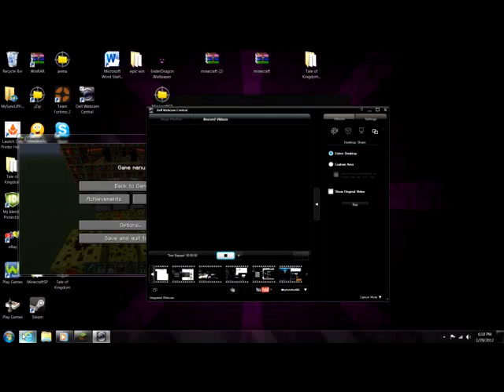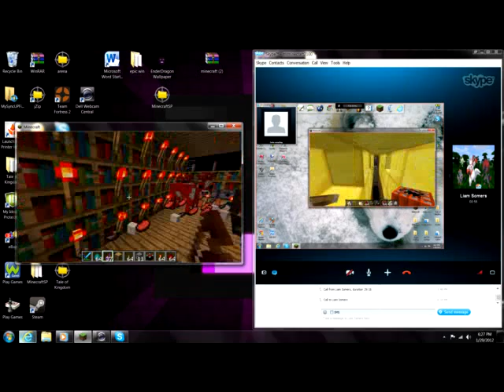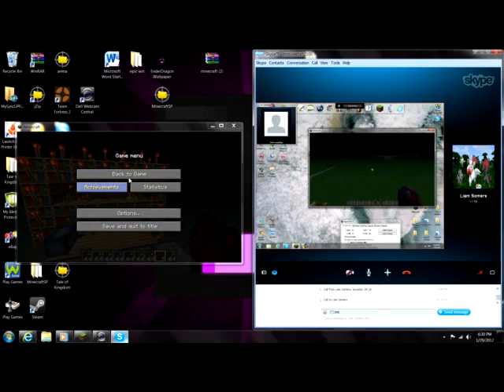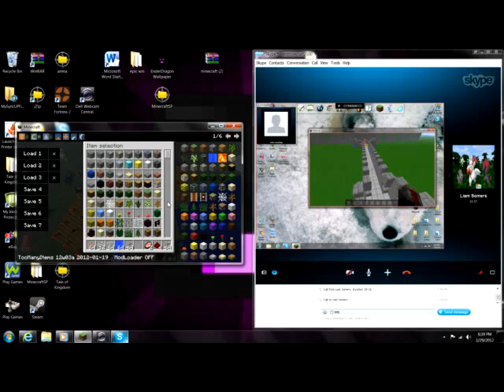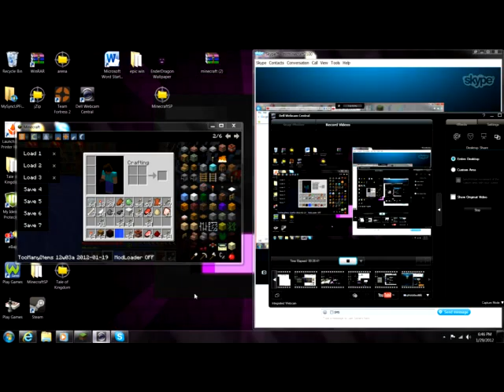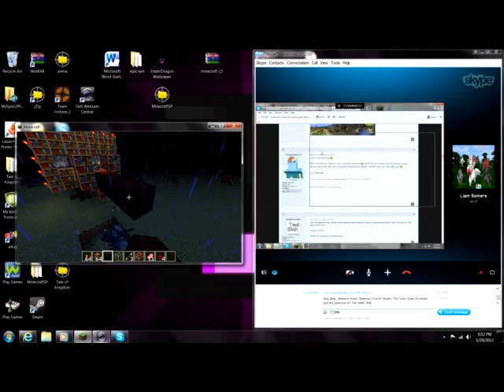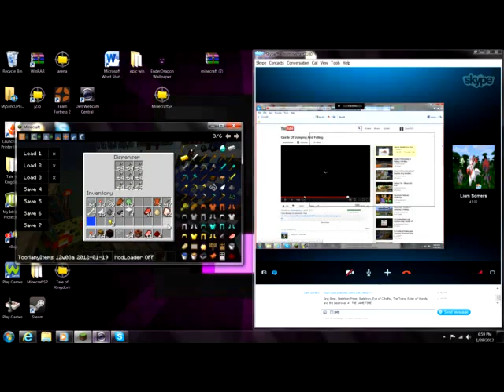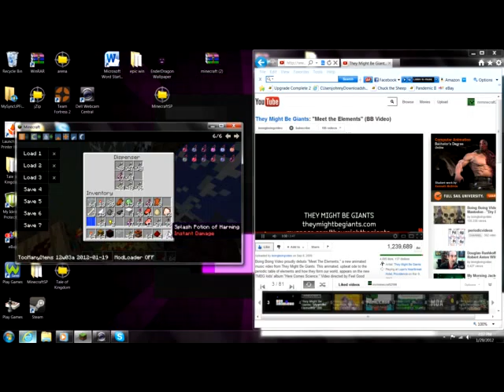mob killer baby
tdrytrytruruut